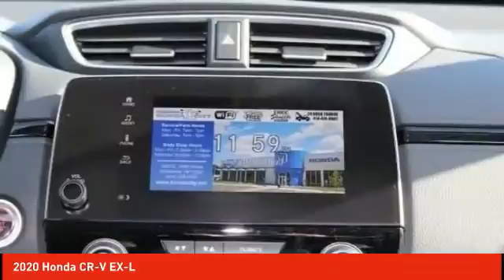2020 Honda CR-V Schlossmann Honda City Inventory 02208